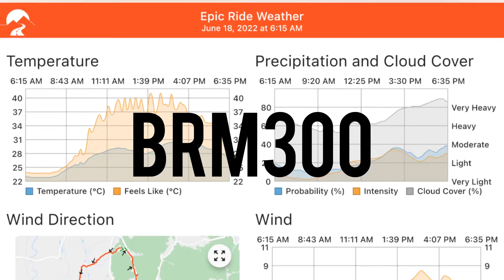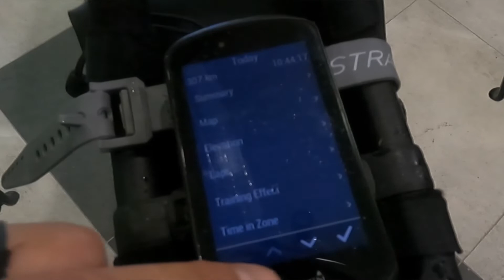BRM300 100th Anniversary Recce Ride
A 300 km audax with ARM recce team. But eventually rode with Imran.